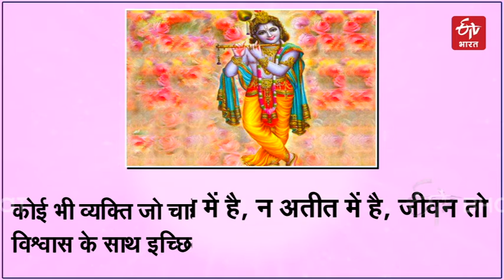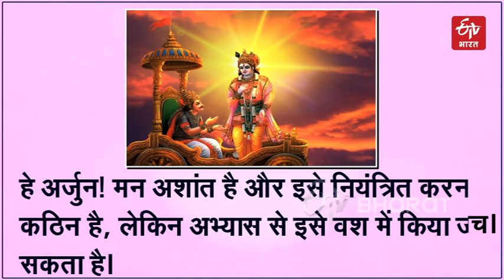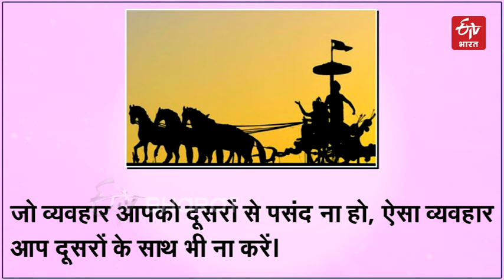ਭਾਗਵਤ ਗੀਤਾ ਦਾ ਸੰਦੇਸ਼ | Bhagavat Gita | Aaj Ki Prerna | Motivational Quotes | ETV Bharat Punjab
" ਜੀਵਨ ਨਾ ਤਾਂ ਭਵਿੱਖ ਵਿੱਚ ਹੈ, ਨਾ ਹੀ ਭੂਤਕਾਲ ਵਿੱਚ ਹੈ, ਜੀਵਨ ਤਾਂ ਸਿਰਫ਼ ਇਸ ਪਲ ਵਿੱਚ ਹੈ। ਕੋਈ ਵੀ ਵਿਅਕਤੀ ਜੋ ਚਾਹੇ ਬਣ ਸਕਦਾ ਹੈ, ਜੇਕਰ ਉਹ ਵਿਅਕਤੀ ਇੱਕ ਵਿਸ਼ਵਾਸ ਦੇ ਨਾਲ ਇੱਛਤ ਵਸਤੂ ਤੇ ਲਗਾਤਾਰ ਚਿੰਤਨ ਕਰੇ। ਮਨੁੱਖ ਆਪਣੇ ਵਿਸ਼ਵਾਸ ਨਾਲ ਨਿਮੰਤਰਿਤ ਹੁੰਦਾ ਹੈ। ਜਿਸ ਤਰ੍ਹਾਂ ਦਾ ਉਹ ਵਿਸ਼ਵਾਸ ਕਰਦਾ ਹੈ, ਉਸੇ ਤਰ੍ਹਾਂ ਦਾ ਬਣ ਜਾਂਦਾ ਹੈ। ਤੇਰਾ ਮੇਰਾ, ਛੋਟਾ ਵੱਡਾ, ਆਪਣਾ ਪਰਾਇਆ, ਮਨ ਚੋਂ ਕੱਢ ਦਿਓ ਫਿਰ ਸਭ ਤੁਹਾਡਾ ਹੈ ਅਤੇ ਤੁਸੀਂ ਸਭ ਦੇ ਹੋ। ਜੋ ਲੋਕ ਮਨ ਨੂੰ ਨਿਯੰਤਰਿਤ ਨਹੀਂ ਕਰਦੇ, ਉਨ੍ਹਾਂ ਦੇ ਲਈ ਉਹ ਦੁਸ਼ਮਣ ਦੇ ਸਮਾਨ ਕੰਮ ਕਰਦਾ ਹੈ। ਨਰਕ ਦੇ ਤਿੰਨ ਦਰਵਾਜੇ ਹੁੰਦੇ ਹਨ, ਵਾਸਨਾ, ਕ੍ਰੋਧ, ਅਤੇ ਲਾਲਚ। ਹੇ ਅਰਜੁਨ! ਮਨ ਅਸਾਂਤ ਹੈ ਅਤੇ ਨਿਯੰਤਰਿਤ ਕਰਨਾ ਔਖਾ ਹੈ ਪਰ ਅਭਿਆਸ ਨਾਲ ਇਸ ਨੂੰ ਕਾਬੂ ਕੀਤਾ ਜਾ ਸਕਦਾ ਹੈ। ਉਹ ਵਿਅਕਤੀ ਜੋ ਸਭ ਇਛਾਵਾਂ ਤਿਆਗ ਦਿੰਦਾ ਹੈ ਅਤੇ ਮੈਂ ਅਤੇ ਮੇਰਾ ਦੀ ਲਾਲਸਾ ਅਤੇ ਭਾਵਨਾ ਤੋਂ ਮੁਕਤ ਹੋ ਜਾਂਦਾ ਹੈ, ਉਸ ਨੂੰ ਅਪਾਰ ਸਾਂਤੀ ਦੀ ਪ੍ਰਾਪਤੀ ਹੁੰਦੀ ਹੈ। "